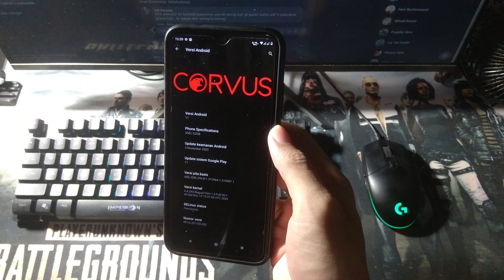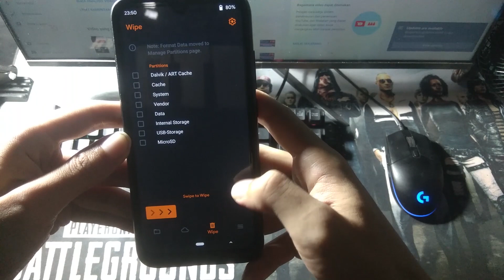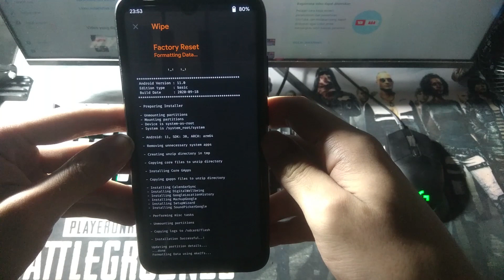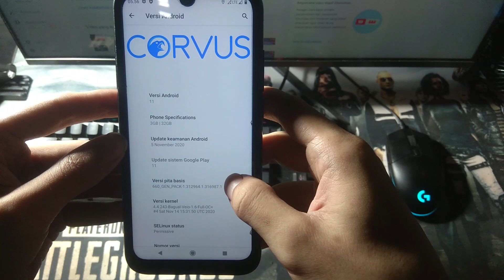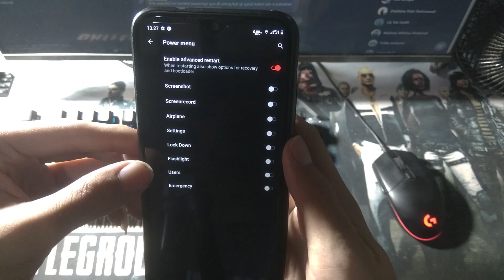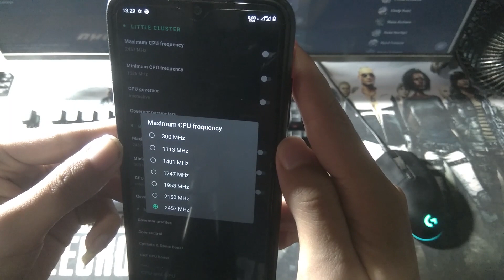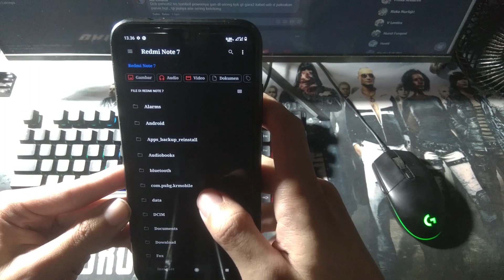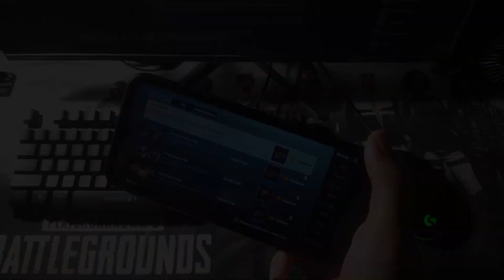Corvus OS Alpha v11.0 Spooky | Redmi Note 7 | Android 11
Corvus OS Alpha v11.0-Spooky Android R Changelogs
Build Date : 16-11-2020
Device : Redmi Note 7 | Lavender

Bumped to v11.0-Spooky
Merged Latest November Security Patch
Our Old Raven Lair flies back in R
Halloween welcomes with the new bootanimation
Added Power Menu options
Added Network Traffic
Added back our Team in Raven Lair
Added Double Tap gestures on Lockscreen and Statusbar
Added Volume Rocker
Added music key volume control
Added QS Tint
Added 4G icon instead of LTE toggle
Added toggle for old mobile type icons
Added option to data disable indicator icon
Made roaming indicator optional
Added display cutout force full screen toggle
Added translucent notification background
Added lockscreen charging animation
Added Media Art on Lockscreen
Added FaceUnlock
Added FOD Support
Added various themes including RGB Accentor
Added Bluetooth aptX and TWS Support
Added Dash Charging Support
Added Wrap Charging Support
Added VOOC charging support
Added VoLTE Icon support
Added Different clocks in styles and walls
Added Data Switch tile
Added OOS style switches
Added Cellular Tile from OOS
Added CPU Info Toggle tile
Added Caffeine QS Tile
Added reboot/recovery QS Tile
Added USB Tether Tile
Added Sound QS Tile
Added Compass Tile
Added Sync QS tile
Added AOD QS Tile
Added Three Finger Screenshot
Added Mobile Data, Bluetooth and Cellular Tile Panels
Added support for MicroG

note: rom ini masih dalam Tahap Alpha. jadi pastikan Anda melakukan backup sebelum flashing!